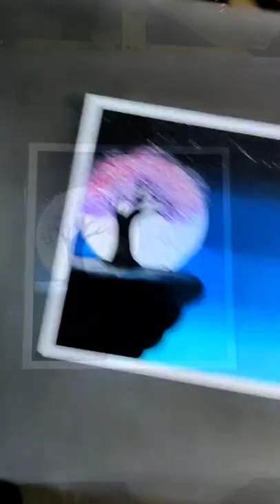Drawing with oil pastel colours/Moon light night scenery drawing